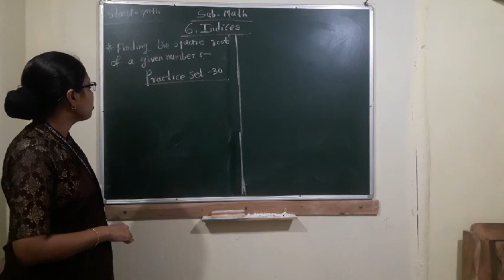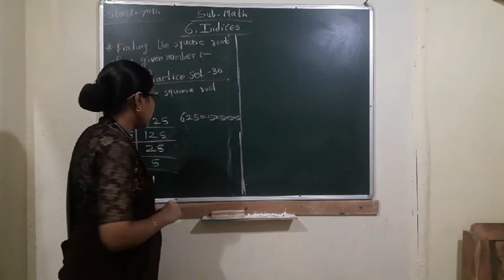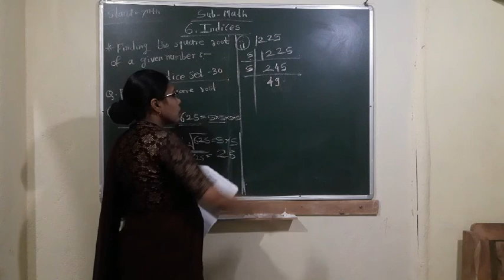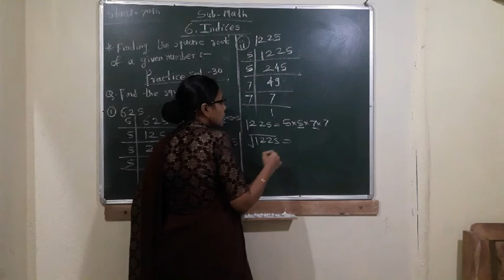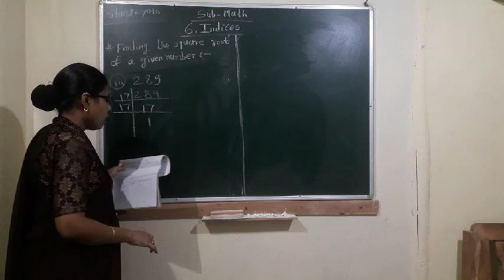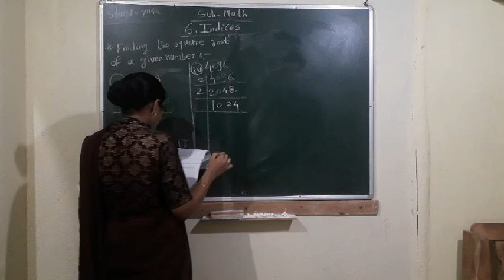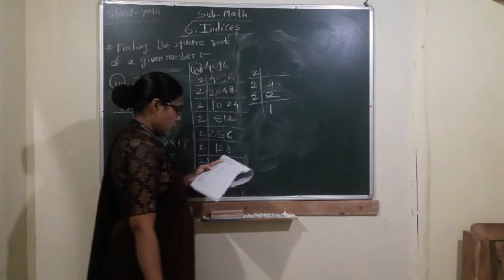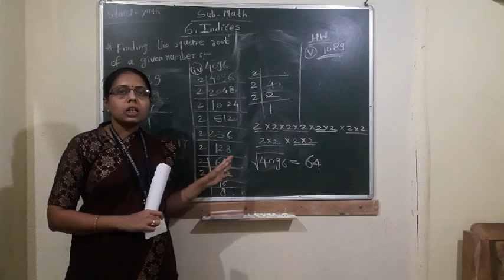6 Indices (part4)